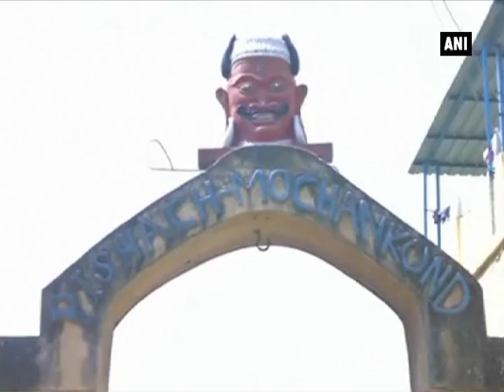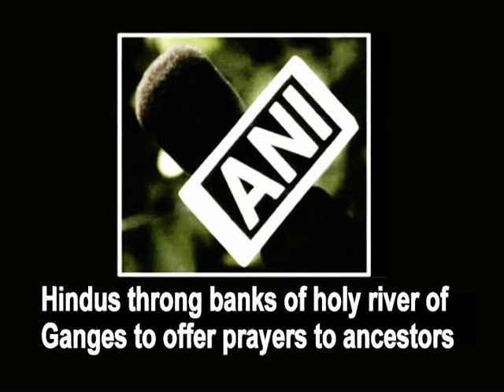Hindus throng banks of holy river of Ganges to offer prayers to ancestors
Kanpur/Varanasi, Oct 1 (ANI): Hindus from across India gathered on the banks of the holy river Ganges in Uttar Pradesh to offer prayers to their ancestors during the 15-day long worship and remembrance period. In 'Pishach Mochan temple' of Varanasi city, people came from across the country to perform prayers for the peace of the soul of their relatives who die a premature death. The relatives donate clumps made with fruits after which they offer prayers to their ancestral gods. Hindus believe that their ancestors get salvation after performing the ritual during the fortnight-long period. Once the rituals are over in Varanasi, people move to Gaya in Bihar where they are asked to conduct further prayers for the ancestors. People also throng the banks of the holy river Ganges to perform prayers to offer water, fruits and food to ancestors through prayers. The ritual also known as Pitru Paksha is considered by Hindus to be inauspicious, given the death rites performed during the ceremony, known as Shraddh. Hindus consider the ritual of Shraddh by a son during this period as compulsory. The food offerings on this day are also special. The food is generally cooked in silver or copper vessels and served on a banana leaf or utensils made of dried leaves.